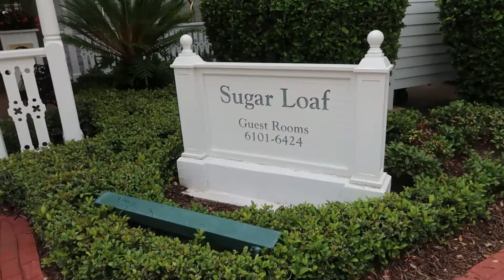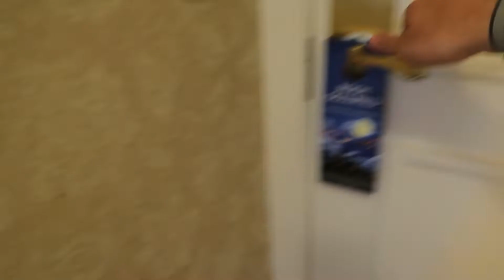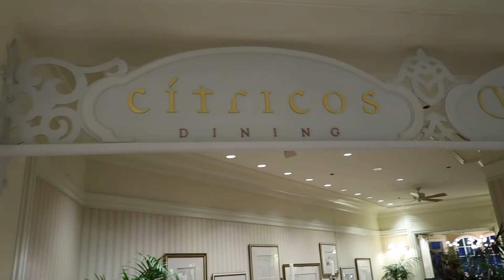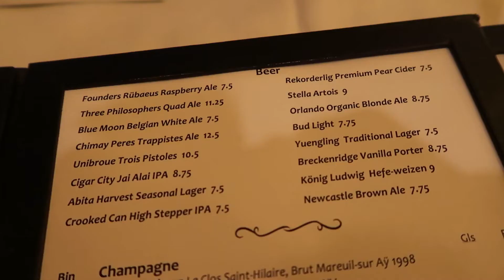Checking into Grand Floridian Club Level + Club Level Tour!| Citricos | June 2019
Join us as we head to the Grand Floridian to check in for the very first time! We stayed in the Outer Building - Club Level (Sugar Loaf) and we were so excited! Bucketlist dream come true! After we get settled in we tour the Club Level lounge and then head to Citiricos for dinner.

Ears made by Cloe! All ears are custom made and can be designed to go with any park outfit or Disneybound!

Cameras used in this video - Mostly Canon G7X Mark II
Some iPhone 8+, Canon M50 and GoPro Hero 7 Black

Looking to book a trip to Disney yourself? In addition to loving all things Disney, I am also a travel agent that specializes in Disney vacations.